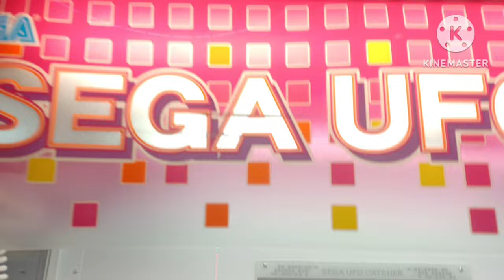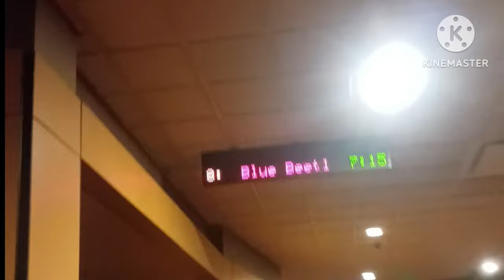blue Beetle movie vlog 🪲 💙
this is my 3 Highly anticipated movie of 2023